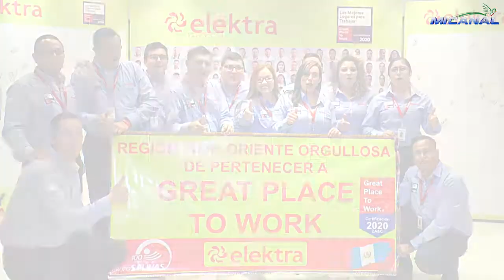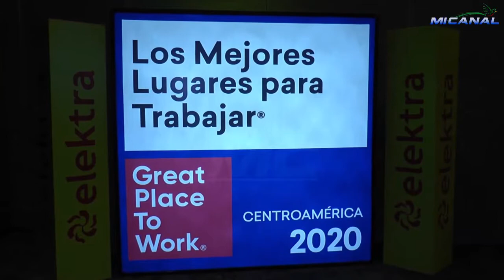Tiendas Elektra: Un Gran Lugar Para Trabajar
Tiendas Elektra Guatemala, empresa que forma parte de Grupo Salinas, recibió la certificación Great Place To Work.